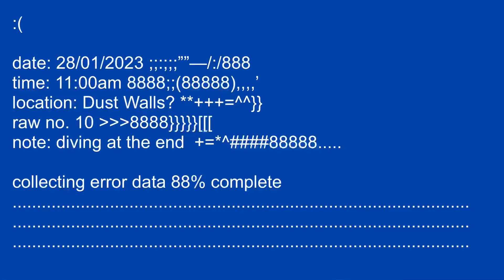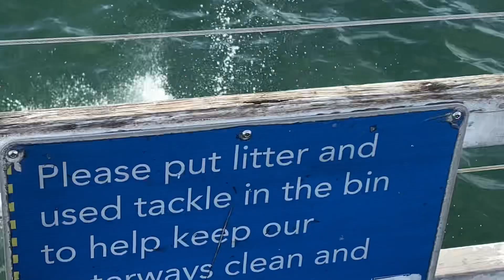Parkour and Death Diving. RAW 10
Raw Returns finally for season 55, this Saturday we went to some small spots, hung out with Vinny d in the house and then finished the day up with some diving, had mad fun with everyone and it turned out to be a fun edition to the series, look forward to a few more before I become un injured